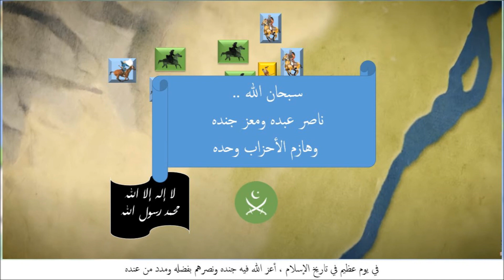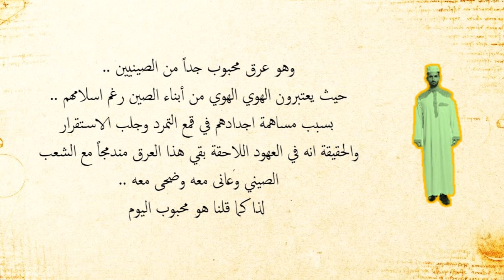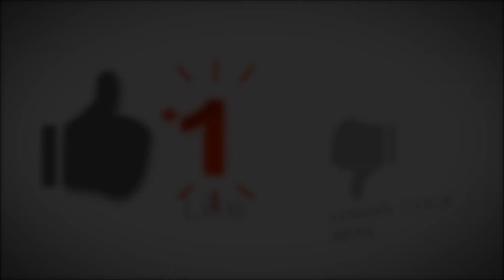الحرب الوحيدة في التاريخ بين الصين والعرب المسلمين / الصين والمسلمين عهد العباسيين ومعركة طلاس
هل تعلم ان جيش الخلافة العباسية قاتل في يوم من الأيام داخل الصين نفسها وعاصمتها حتى ؟! .. وانتصر ..
هل تعلم ان احفاد ذاك الجيش يعيشون لليوم في الصين ويشكلون جزء مهم من مسلميها .. ؟!
هل تعلم ان ذاك الجيش العباسي المسلم كان يساعد الصينيين وذهب للصين استجابة لطلب ملك الصين نفسه واستغاثته بالمسلمين ؟!
هل تعلم ان استعانة الصين بالمسلمين وقتها , كانت لاعترافهم ان المسلمين هم الأقوى في العالم آنذاك ؟!
هل تعلم ان هذا الاعتراف الصيني بقوة المسلمين جاء بعد خسارة مدوية للجيش الصيني امام جيش الخلافة الإسلامية ؟!
هل تعلم ان تلك الخسارة كانت في معركة هي الوحيدة التي جرت بين المسلمين والصين في التاريخ كله ... وانتهت بسحق الجيش الصيني ؟!
إنها معركة طلاس الخالدة .. التي يحترمها الغرب والشرق .. أكثر من احترامنا نحن لها , لعدم معرفة كثير منا بتاريخنا المشرف (مع الأسف) الذي يعلموننا انه رجعية فقط , ويغفلون أمجادنا العزيزة ك مجد طلاس الشهيرة ..
معركة طلاس الصدام العسكري الوحيد بين المسلمين والصين في الحلقة الرابعة (4) من سلسلة تاريخ الصين والمسلمين التي بدأنا في قناتنا بفضل الله العظيم ..
ولله العزة ولرسوله وللمؤمنين